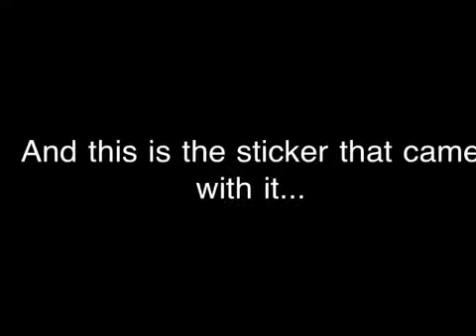My new LPS playset!!!!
OMG isn't it CUTE!